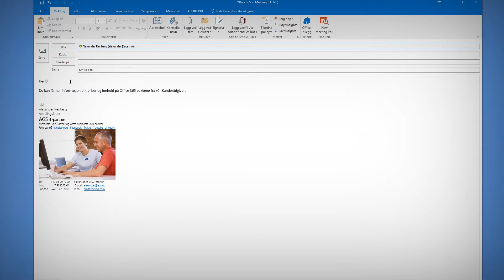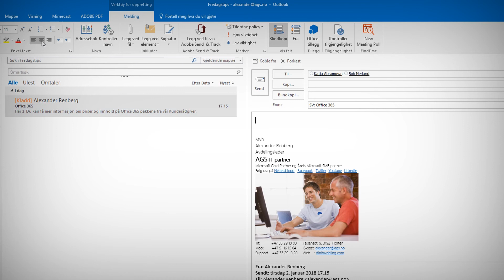Hvordan endre Svar til adresse for en e-post i Outlook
Slik endrer du "Svar til" adresse for e-postmeldinger i Outlook

Noen ganger, når du sender en e-post, vil du at svarene skal gå til en annen e-postadresse enn til deg selv.

Eller til f.eks flere mottakere samtidig ved å legge inn flere svaradresser på e-posten.